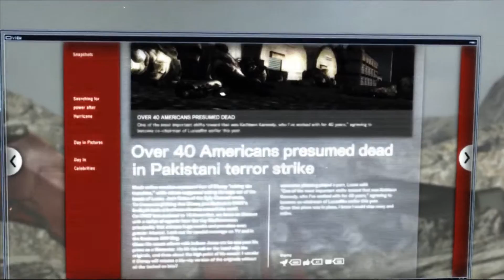Metal Gear Rising: Revengeance Excelsus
Ashes to ashes motherfucker!